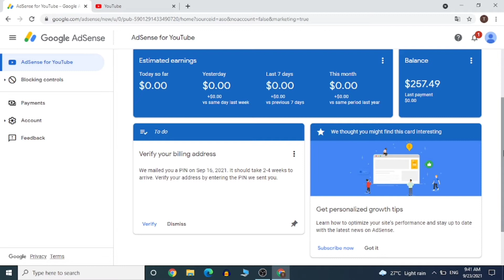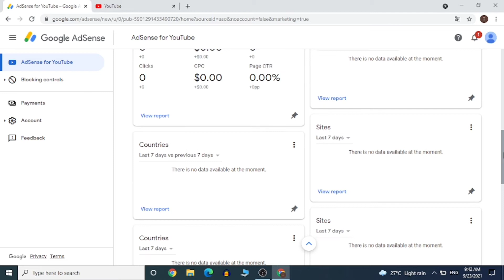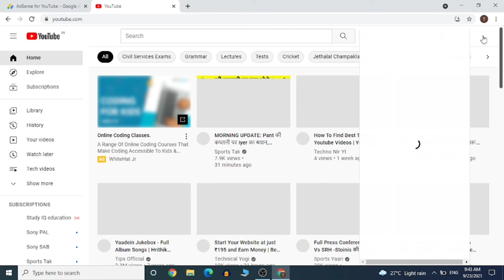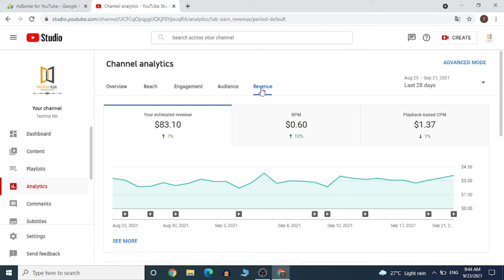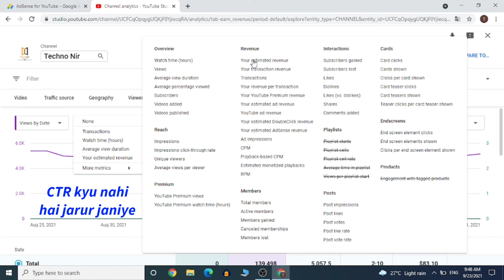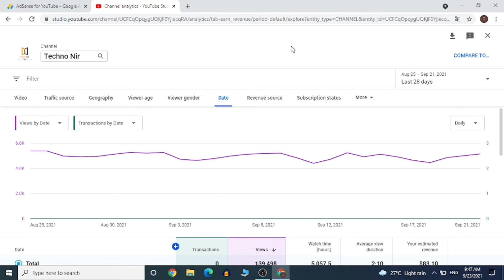How to Check CTR in New Adsense |Adsense report option not showing | google adsense#Technonir